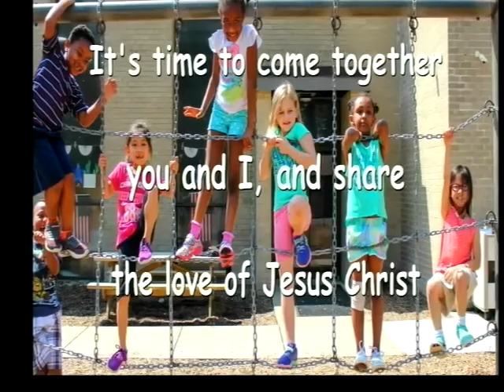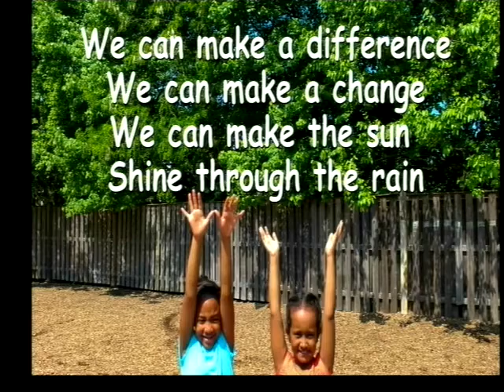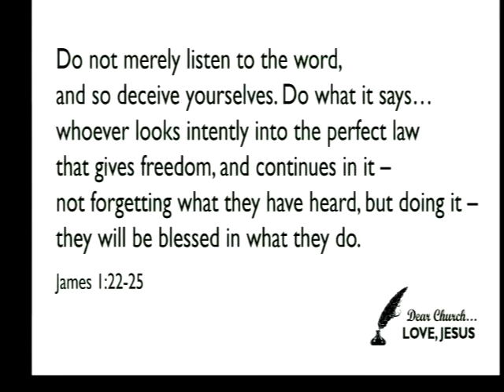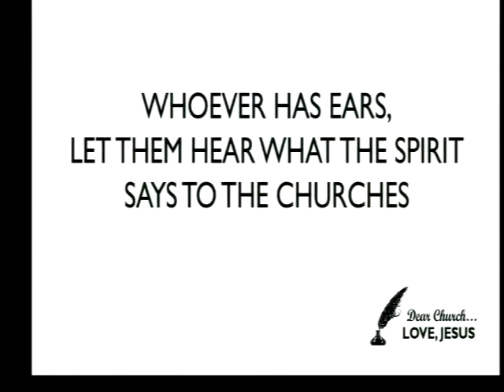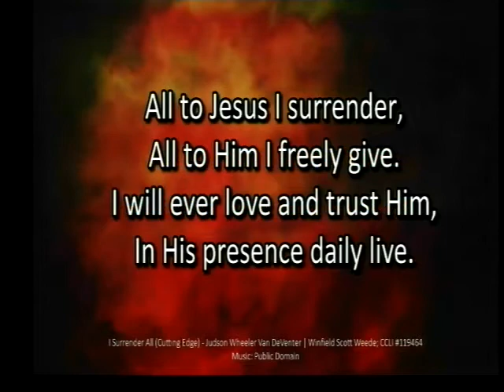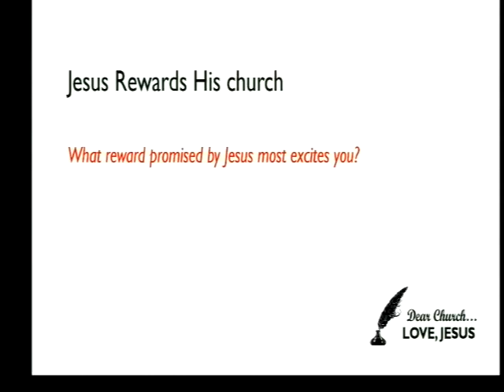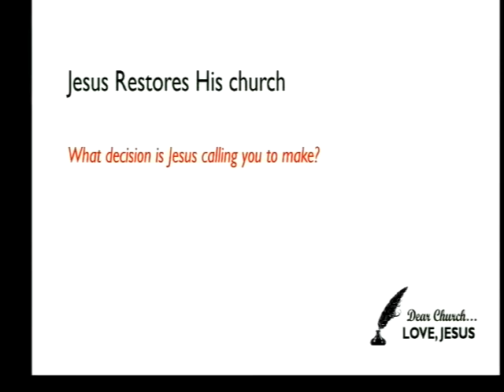FULL SERVICE - 08/26/2018 11:00 AM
From Forcey Bible Church in Silver Spring, MD
Series: Dear Church...
Sermon: Remembering and Responding to Jesus' Revelation
Speaker: Rev. Michael Foster/Lonnie Harris/Ron Jones/Michael Maslin